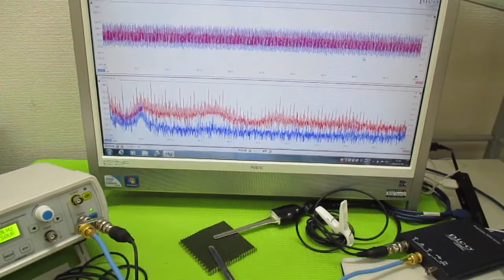メガヘルツの超音波発振制御プローブ ultrasonic-labo